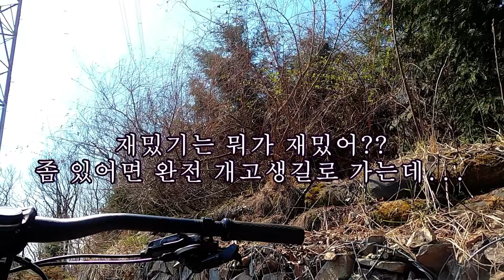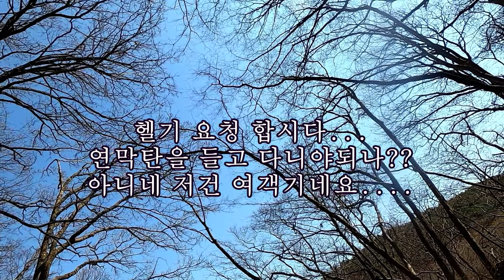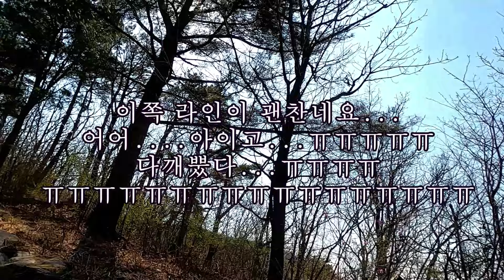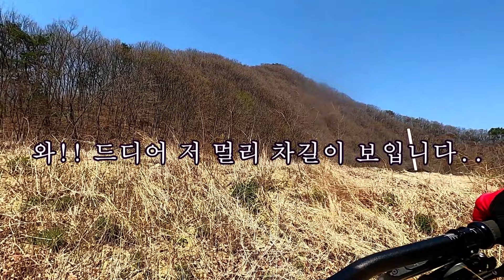무룡산에도 이런 쌩 개고생길이...(무룡산 화동못 박상진호수공원)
안녕하세요~^^
자전거 타는 수야입니다
오늘은 화봉동에 위치한 화동못을 업힐해서 박상진호수공원을 업힐하고 무룡산임도길을 타고 무제싱글로 갈려고 갔지만. ㅠㅠ
무룡산임도길에서 무제싱글 가는 도중 푸르미르형님과 함께 뭔 귀신에 홀린것도 아니고 쌩개고생길로 빠져 들어 갑니다...ㅠㅠ
약 2시간 넘게 계곡을 따라 끌바하니 죽을 맛이였습니다.
또 한번 깨달음은 개척길은 역시나 힘든거구나라고 느꼈습니다.